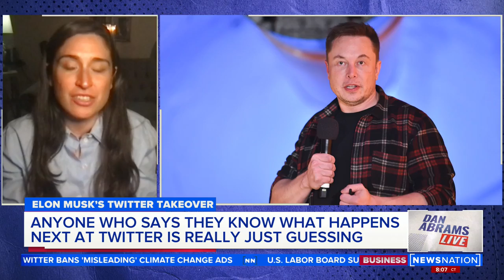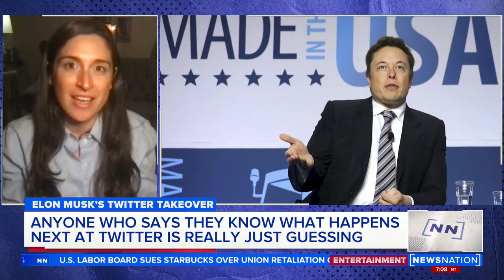Elon Musk reaches deal to buy Twitter | Dan Abrams Live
It’s official. Elon Musk has finalized a deal to buy Twitter for about $44 billion.